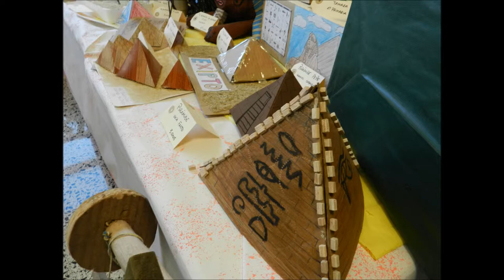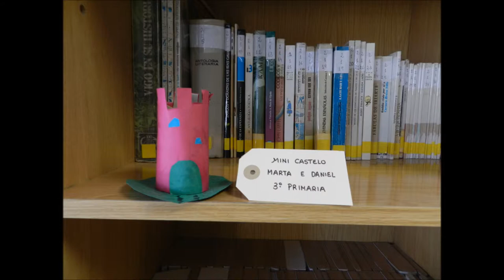EXPOSICIÓN RECICLAXE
Os alumnos de E. Infnatil e de Primaria, do CEIP PORTO- CABEIRO, xunto coas súas familias constrúen inspirandose nas diferentes etapas históricas petróglifos, arcos, pirámides, carros inventos.